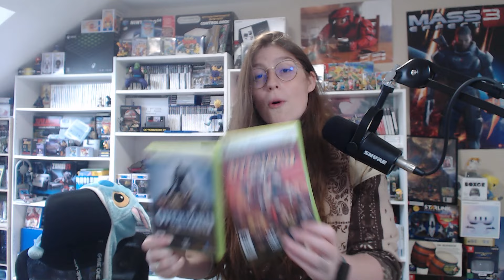Pas de vide grenier ... MAIS!!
musique de générique : Dubmood, Ogge, JosSs and Zabutom - Razor comeback intro

Musique : Outset Island - The Legend of Zelda The Wind Waker HD